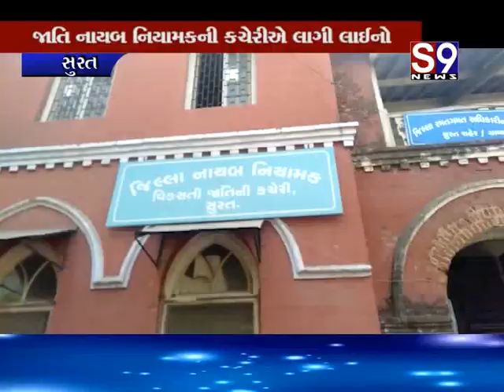Surat : ગુજરાતી વિડીયો વજૂદનું લોન્ચીંગ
Surat : જાતિ નાયબ નિયામકની કચેરીએ લાગી લાઈનો
Surat : લાખોની મત્તાના મોબાઈલ ચોરી ભાગી છુટેલા ઝડપાયા